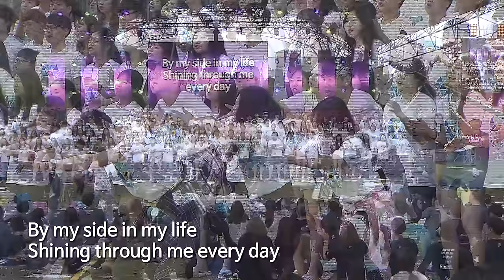[2016 CCC 대학생여름수련회] 네째날 -특송